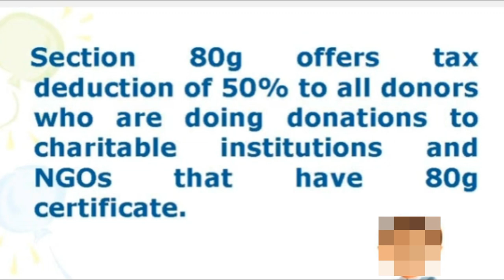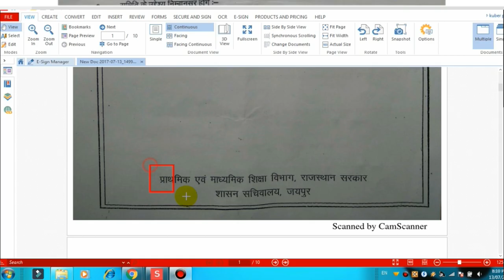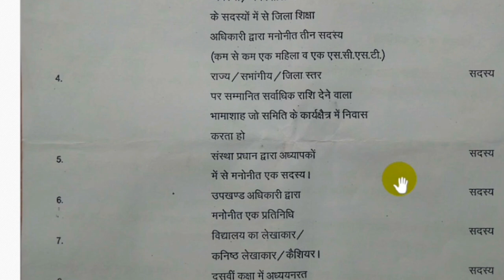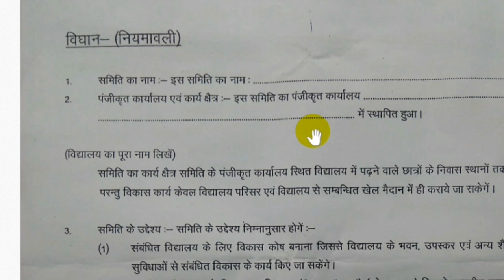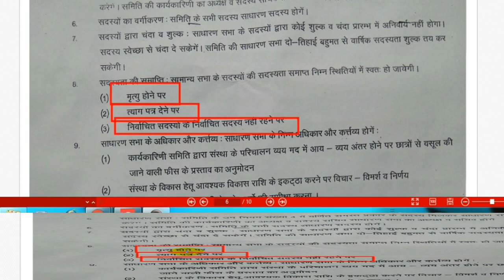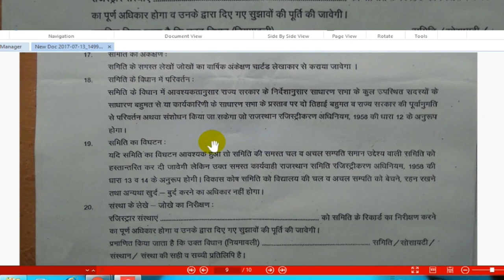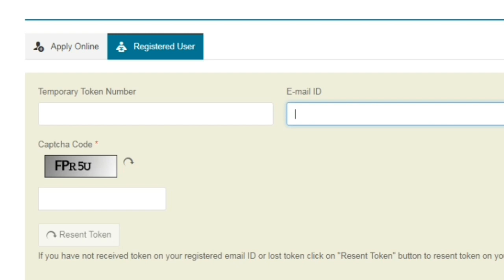धारा 80G के अंतर्गत smc /sdmc का रजिट्रेशन कैसे करें !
How Can Ragister Under 80G smc/sdmc

Ragistration Form 1-2